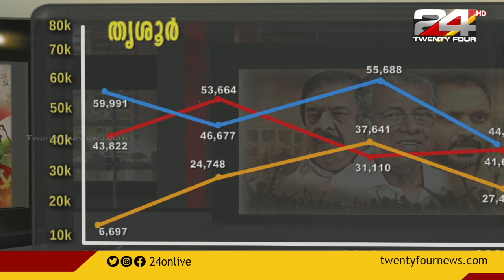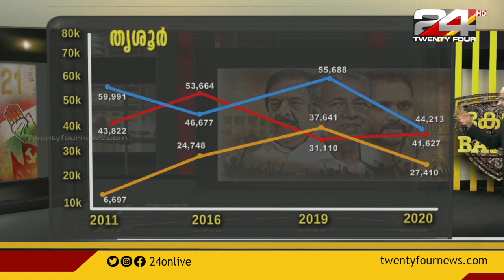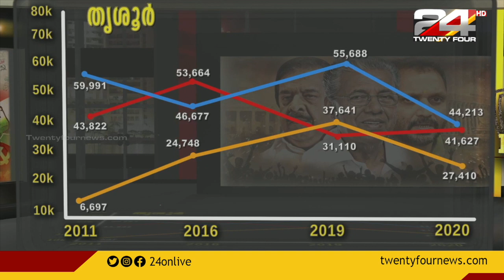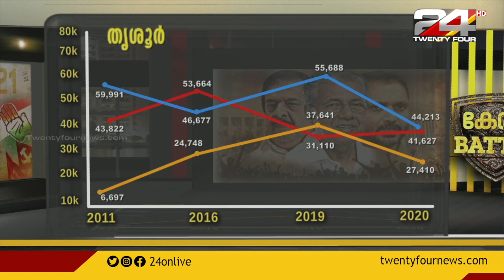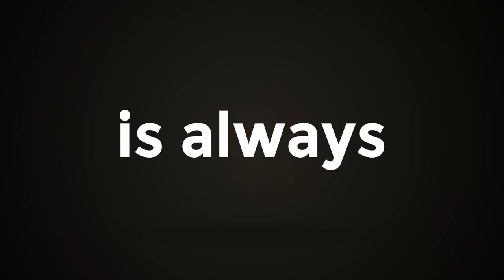തൃശൂർ മണ്ഡലത്തിന്റെ രാഷ്ട്രീയ മനസ്സ് | Augmented Reality | Kerala Battle 2021